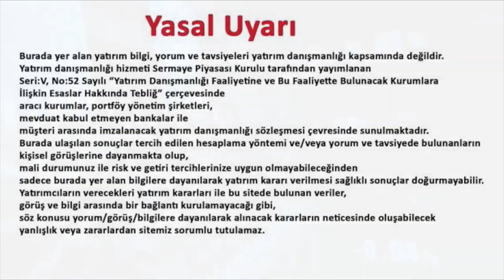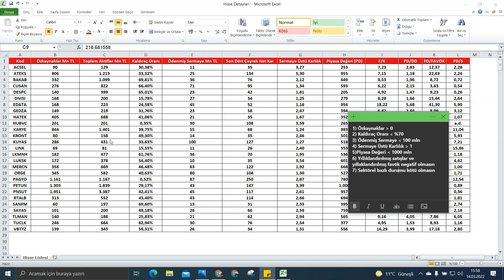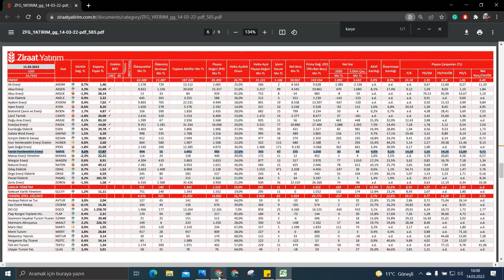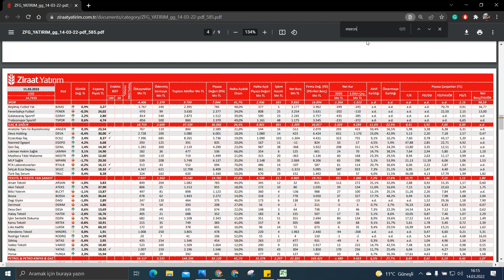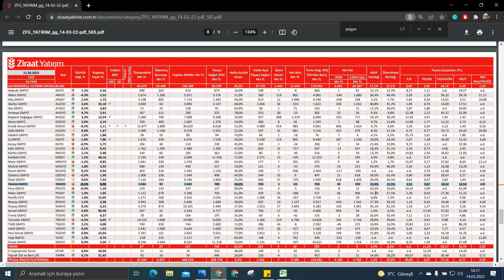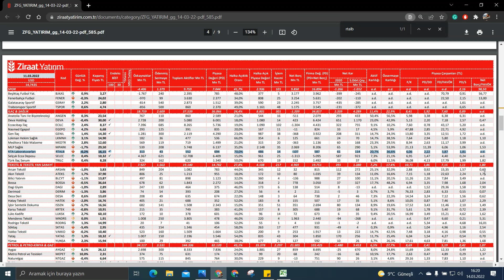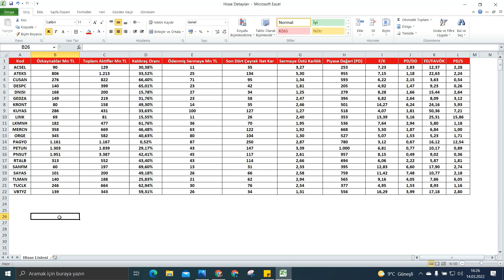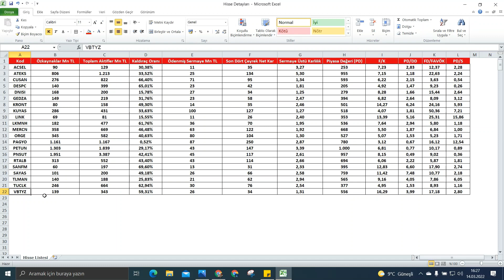Patlama Yapabilme Potansiyeli Yüksek Olan Hisseler Nasıl Bulunur?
Bu videomuzda patlama yapabilecek şirketleri bulma yöntemini aktarmaya çalıştım. Görüşmek üzere.